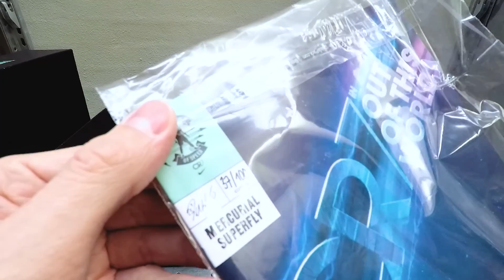Nike Mercurial Superfly CR7 for Cristiano Ronaldo | First Look & POV Unboxing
Nike wanted to give CR7 a boot that really showed how he shined when he walks onto a pitch. With this signature edition Nike added sparkle to the upper for a perfect shining effect.

to get all your boot cravings satisfied!